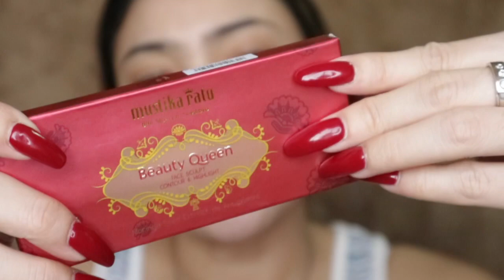FIRST IMPRESSION | MUSTIKA RATU BEAUTY QUEEN | SADDY AULIA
Yes akhir nya setelah coba mencoba produl ini bisa juga tuli full review nya.

Oh ya gw beli produk nya di shopee official akun nya mistika tati

Video Tati

Full review
Foundation matte di kulit berminyak pori2 gede banyak bekas jerawat: utk pemakaian 1.5 pompa tampilan natural bekas jerawat sdh cukup tertutupi dan finish nya satin. Konsistensi Foundation nya kental. Bisa di build sampai full Coverage dan hasil di wajah halus pori2 tersamarkan semua kekurangan diwajah tertutupi. Setelah 10 jam minyak keluar di center wajah saja tanpa memakai primer dan setting spray juga tanpa baking.
REKOMEN BANGET

FOUNDATION DI KULIT NORMAL dan banyak komedo: hasil di wajah matte ringan halus. Menggunakan setting spray baking dan primer penggunaan sampai 19 jam dan di bawa tidur, tetep halus awet tidak budge / tidak geser ttp awet di wajah. SANGAT AMAT REKOMEN.

Gitu aja ya man teman.

Sampe ketemu lagi di video2 gw selanjutnya

I Love Yo all ❤️❤️❤️

XOXO
SADDY AULIA 😘😘😘